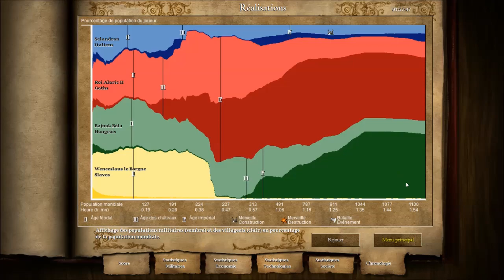Age of Empire II HD - Carte 4 Episode 4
Quatrième épisode de ma quatrième partie de Age of Empire II HD Edition + extension, cette fois-ci en mode carte aléatoire!

Désolé si le son est dégueulasse
La vidéo est en HD pour ceux qui peuvent, ne pas hésiter ;)
Un pouce vert ça fait toujours plaisir :)

Infos utiles#

Les épisodes sortiront tous les trois jours à partir du lancement du premier, à 18h